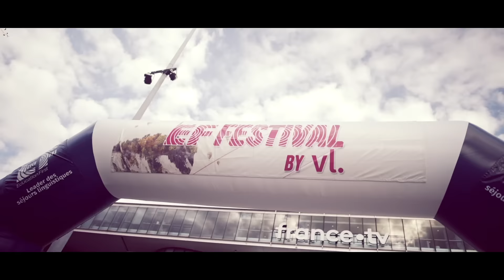After movie de la fête de la musique 2019 à Paris : EF FESTIVAL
Depuis l'esplanade Henri de France dans le 15e ard de Paris vous avez pu vivre le plus gros concert parisien pour la fête de la musique 2019 ! Retrouvez les meilleurs moments en partenariat avec EF FRANCE (leader mondial des séjours linguistiques) Radio FG, La Chouffe et HEYME la nouvelle assurance top tendance !